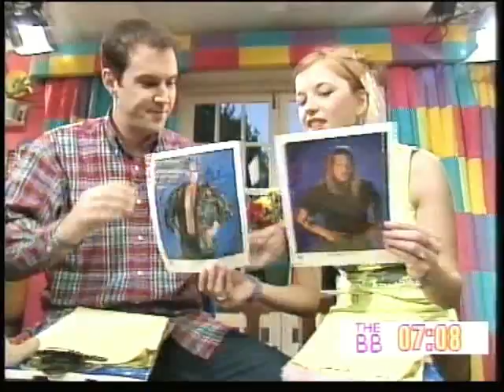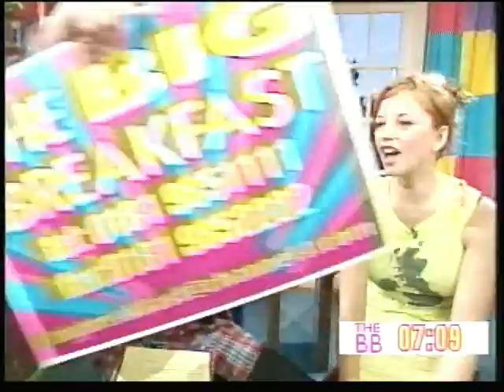The Big Breakfast with Johnny Vaughan and Sara Cox